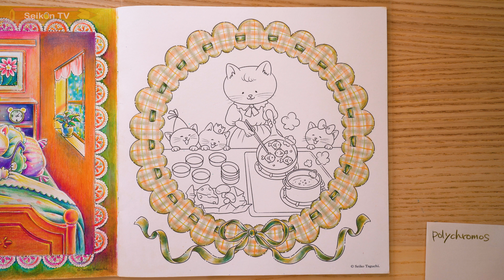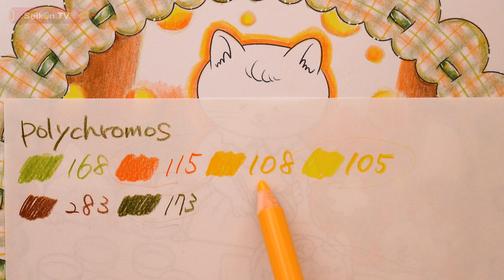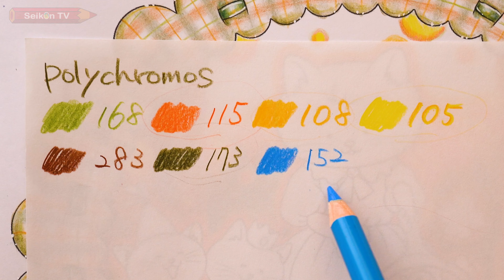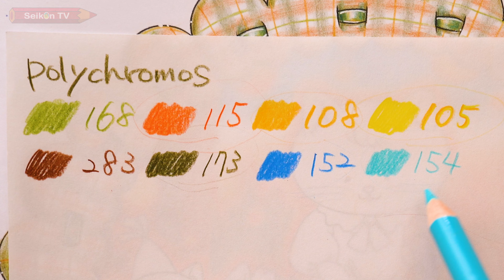【塗り絵】夕焼けと背景の塗り方【ポリクロモス色鉛筆】〜Lovely Time〜P.7「ご飯だぁ」Part2 田口誠子の塗り絵本【ぬりえメイキングBGM】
★Seikonの一部のぬり絵はウェブサイトで無料ダウンロードできます

使用画材：【ファーバーカステル ポリクロモス色鉛筆セット 120色 缶入 [日本正規品]】

※月1〜2回の雑談、リクエスト塗り絵講座・添削・デッサン・お絵描き

‹Seikonのオリジナル塗り絵や動画を参考に塗ってくださった作品を募集中›
【用途】
時々LIVEで「作品展」として紹介
【応募方法】
Instagramで投稿の際に下記を記載

※2024年度以降は開催未定

★Seikonのオリジナル塗り絵を塗ってくださったり、動画を参考にした作品などをSNSなどでシェアする時にハッシュタグをなど付けてくださる方は下記をつけてくださると見つけやすいです。